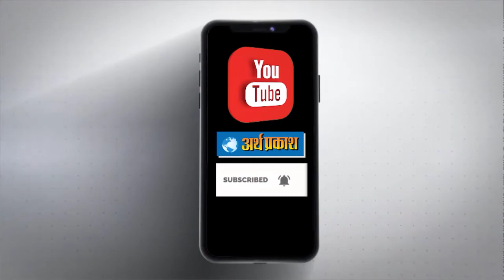NPS कर्मचारियों की भूख हड़ताल का 20वां दिन:शिमला DC ऑफिस के बाहर धरना जारी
हिमाचल न्यू पेंशन स्कीम महासंघ के बैनर तले कर्मचारियों की भूख हड़ताल के आज 32 दिन पूरे हो गए हैं। शिमला DC ऑफिस के बाहर बारी बारी से हर जिले के कर्मचारी क्रमिक भूख हड़ताल पर बैठे हुए हैं। पुरानी पेंशन बहाल करने की मांग को लेकर कर्मचारी भूख हड़ताल पर अडिग है। NPS कर्मचारियों का आरोप है कि सरकार उनकी मांगों को न पूरा कर रही है और न ही उनसे मिलने के लिए कोई सरकार का अधिकारी आ रहा है। इससे पहले सरकार की ओर से आश्वासन दिया गया था कि पुरानी पेंशन बहाल कर दिया जाएगा। इसके लिए केंद्र सरकार से बात की जाएगी लेकिन यह बात अभी तक भी सरकार की ओर से केंद्र सरकार से नहीं की की गई है।

NPS सोलन के संयोजक रूप सिंह का कहना है कि सरकार प्रदेश के कर्मचारी के साथ धोखा कर रही है। हमें अपने भविष्य की चिंता है। ऐसे में हड़ताल करने के सिवाय हमारे पास कोई रास्ता नहीं है। सरकार की ओर से न तो बातचीत का कोई न्योता मिल रहा है और न ही कोई अधिकारी मिलने के लिए आ रहा है। इसे साफ जाहिर हो रहा है कि सरकार कर्मचारी हितैषी नहीं है और उनके साथ वादाखिलाफी की जा रही है। उनका कहना है कि आने वाले दिनों में इस भूख हड़ताल को और तेज किया जाएगा, जिसके लिए पूरी तरह से सरकार जिम्मेदार होगी।